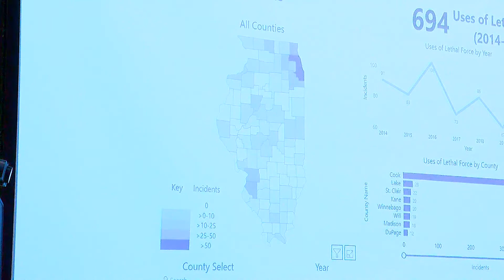University of Illinois creates database to track police use of deadly force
Researchers have developed a new tool to help track the use of lethal force in police-involved shootings in Illinois.